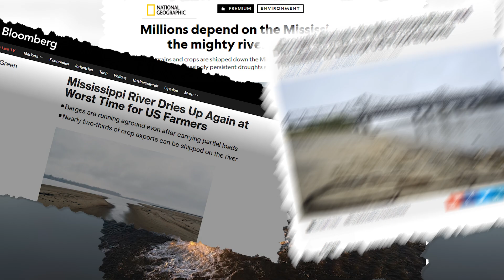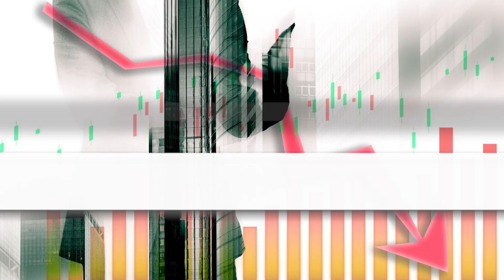What If the Mississippi River Ran Dry?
Have you ever thought about what would happen if the mighty Mississippi River, the lifeline of America, ran completely dry? In this video, we dive deep into the alarming consequences of such a scenario. The Mississippi River is crucial for agriculture, shipping, and freshwater supply, supporting millions of lives and countless industries.

Without it, the U.S. economy would face catastrophic disruptions, from skyrocketing food prices due to failing crops to halted trade as vital shipping routes shut down. Wildlife depending on the river’s ecosystems would face extinction, and entire communities would be forced to relocate. The environmental, social, and economic ripple effects would be felt globally.